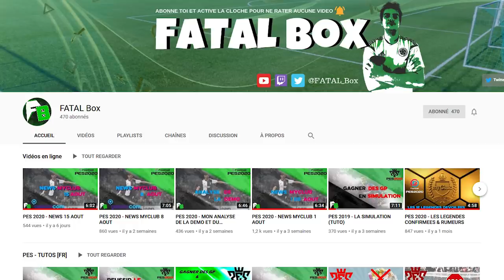GAMESCOM: FIFA 20 vs PES 2020